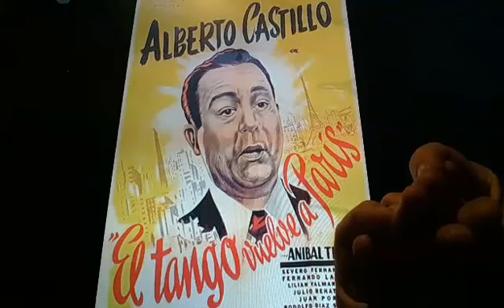Horacio the handsnake - The Tango Returns to Paris